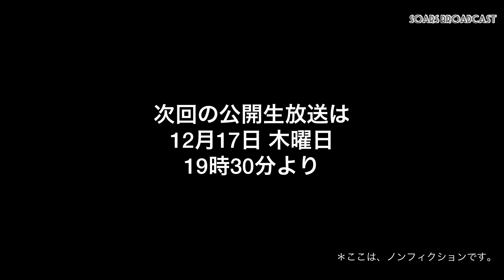ソアブロCM「ステージを創るということ」